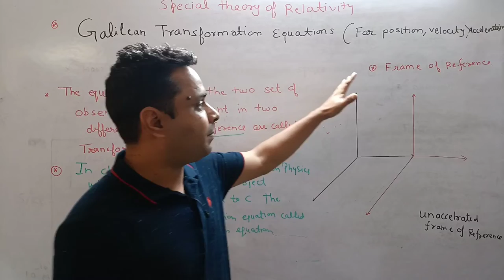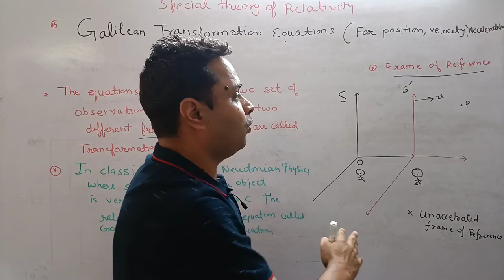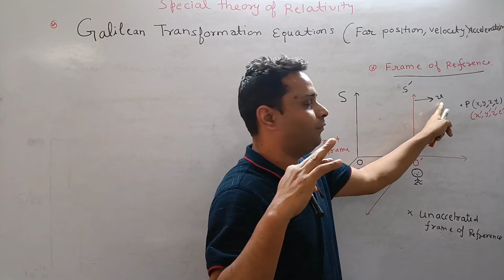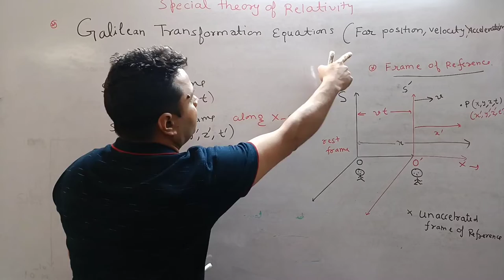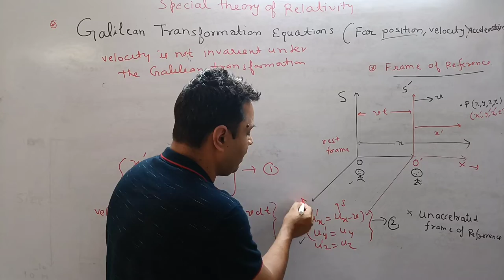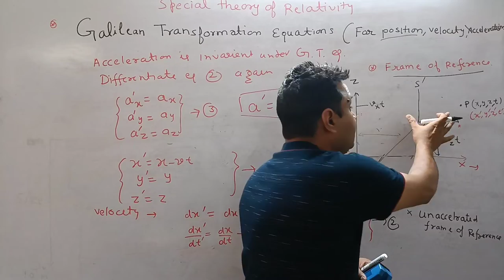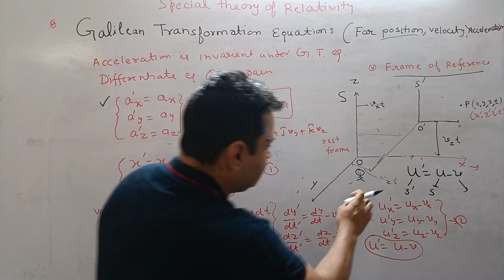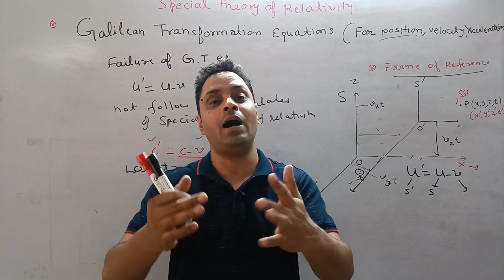Physics -2 :Galilean Transformation equations position ,velocity,acceleration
In physics, a Galilean transformation(GT) is used to transform between the coordinates of two reference frames which differ only by constant relative motion within the constructs of Newtonian physics.